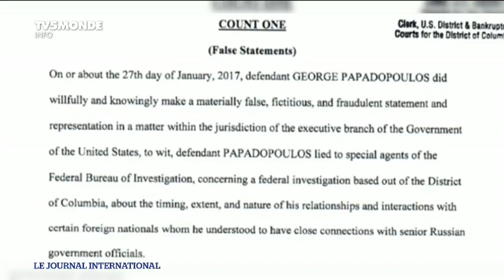États-Unis : l'entourage de Trump visé par l'enquête sur les ingérences russes